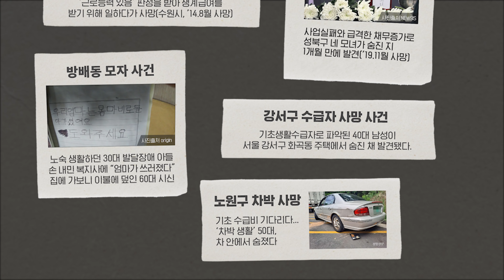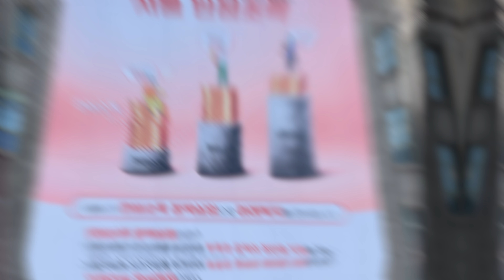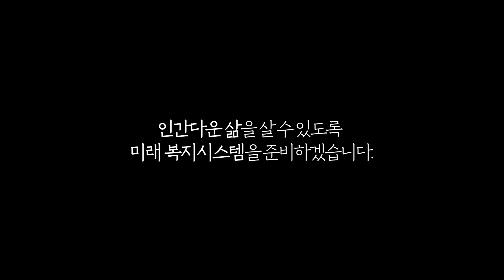서울시 소득보장실험 안심소득 시범사업, 과연 성공할 수 있을까? ㅣ모집기간 3월 28일 ~ 4월 8일ㅣ(feat. 나다니엘브레이크)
서울시 중위 50% 이하 121만 가구 가운데
복지 혜택을 받지 못하는 빈곤 사각지대에 놓인 가구의 숫자, 88만.
그리고 갈수록 심해지는 소득 양극화와 일자리 구조의 변화.

이제, 기존의 까다로운 선정 기준과
낮은 소득 보장 수준의 복지 제도로는
현재, 그리고 앞으로의 문제를 해결하기 어렵습니다.

그래서 서울시가 ‘서울 안심 소득’ 제도를 준비했습니다.
안심 소득은 누구에게나 동일한 금액을 지원하는 제도보다,
소득 재분배와 양극화 완화 효과가 더욱 큽니다.

모든 사람이 자존감을 잃지 않고, 인간다운 삶을 살 수 있도록
서울시가 미래 복지 시스템을 구축하겠습니다.

2022년 3월,  ‘서울’에서
새로운 소득 보장 실험인 ‘안심 소득’ 시범사업이 시작됩니다.